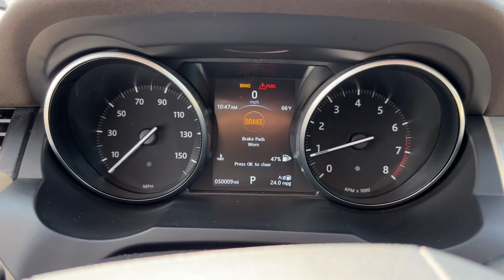2017 Land Rover Range_Rover_Evoque Lancaster, Delaware, Columbus, Powell, Dublin, OH N24633B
White Used 2017 Land Rover Range_Rover_Evoque  available in Lancaster, Ohio at Bob Boyd Lincoln of Columbus. Servicing the Delaware, Columbus, Powell, Dublin, OH area.

2445 Billingsley Rd.